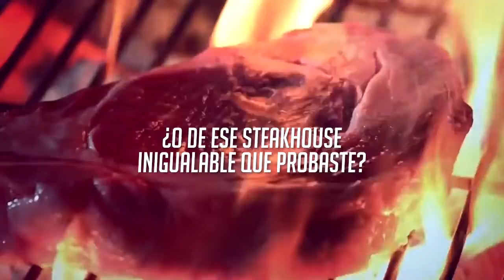houston x vidalturismo